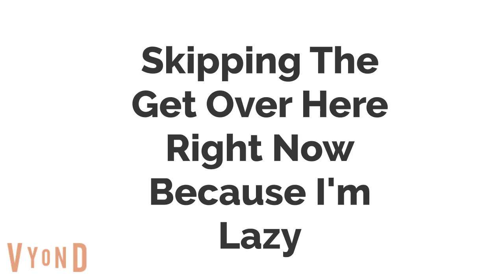Devious Diesel And Diesel 10 Ungrounds Clyde/Grounded